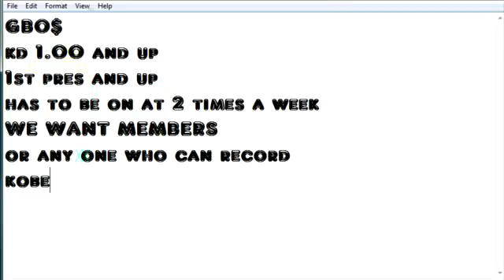new top 5 killcams of the week and new clan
clan